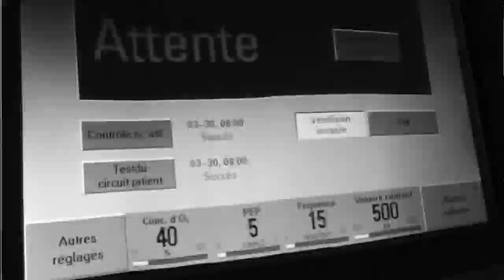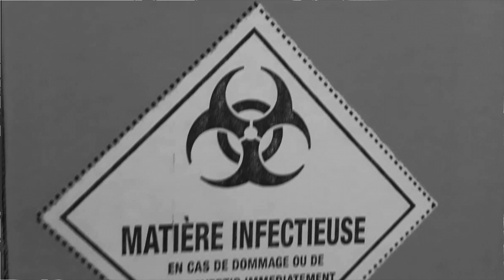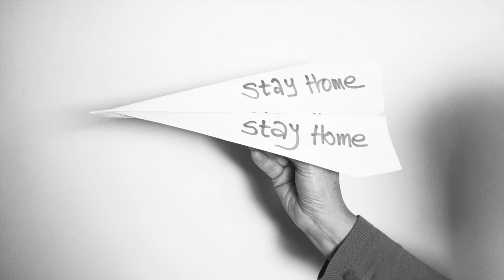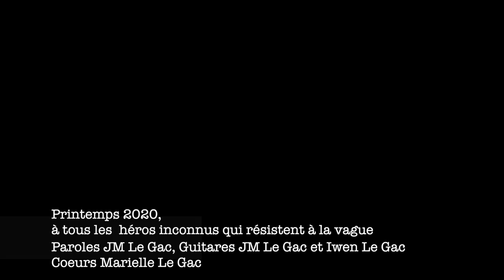LA VAGUE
Composition musicale pour tous les héros du Covid 19, et en particulier en hommage au Dr Jacques Fribourg, chef de service des Urgences de Trappes, qui avec d'autres m'a donner envie de devenir médecin urgentiste.
J'ai eu la chance de croiser sa route au SMUR de Poissy  l'été 1990, où le film la TRIBU d'Yves Boisset ( d'après un roman du Dr  Christian Lehman)  avait été tourné, puis dans les moments syndicaux, quand il fallait se battre pour des urgences dignes et que les TRIBUS ne meurent pas.
Jacques était un homme profondément bon, un guitariste qui animait les soirées d'internat.
La vague est inspirée de la Musique de David Bowie Heroes
Réalisée at home, et via transfert avec un de mes fils Iwen Le Gac confiné à Paris guitariste solo, et ma femme... pour les c(h)oeurs...